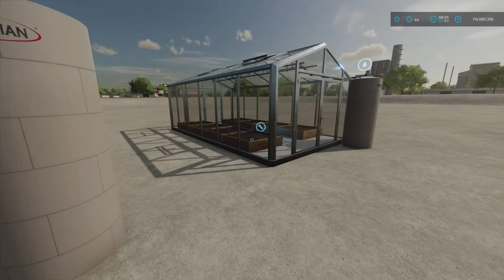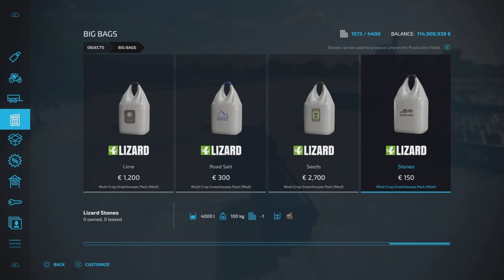FS22 New Mod (console): Multi Crop Greenhouses Pack | Mods in the spots # 241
In this episode I put a mod (on console) in the spotlights.

Mod: Multi Crop Greenhouses Pack
By: GH66Mods
Size 11.31 MB
Version 1.0.0.0
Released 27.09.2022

Info copied from the modhub:

The Multi Crop Greenhouses allow you to grow crops grouped in five crop categories as listed below.
The greenhouses will produce crops with only water supplied, when you supply seed, lime and either manure or solid fertilizer you gain an increased growth rate and output.

What is included:
2 Large greenhouses with pallet spawn point on the right or the left hand side. ($10,000 each)
2 Medium greenhouses with pallet spawn point on the right or the left hand side. ($5,000 each)
2 Small greenhouses with pallet spawn point on the right or the left hand side. ($2,500 each)
2 Large Grape & Olive orchards which function the same as a greenhouse. with pallet spawn point on the right or the left hand side. ($10,000 each)
1 Small Production Shed where you can supply the ingredients to make your own seed, lime, manure & solid fertilizer is included. ($5,000)
1 Water tank extension to increase the capacity of any nearby greenhouses by 10,000L. ($3,000)

All crop pallets produced are a liftable 1000L capacity, all store items added are also liftable and are 4x the normal capacity.

Crop Categories:
Grain Crops: Oat, Sorghum, Wheat
Fruit & Veg: Lettuce, Strawberry, Tomato
Kharif Crops: Corn, Cotton, Soybean
Oil Crops: Canola, Sunflower
Root Crops: Potato, Sugarbeet

Storage Capacities:
Large greenhouse: 100.000L each crop
Medium greenhouse: 50.000L each crop
Small greenhouse: 25.000L each crop
Grape & Olive Orchard: 100.000L each
Production Shed: 100.000L each